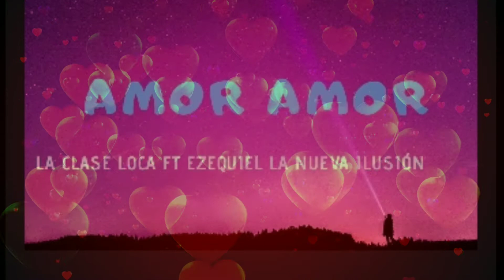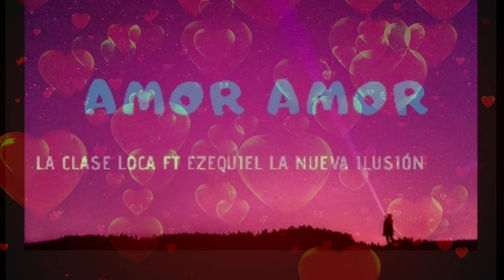AMOR AMOR LA CLASE LOKA FT EZEQUIEL LA NUEVA ILUSIÓN TEMA LIMPIO 2019